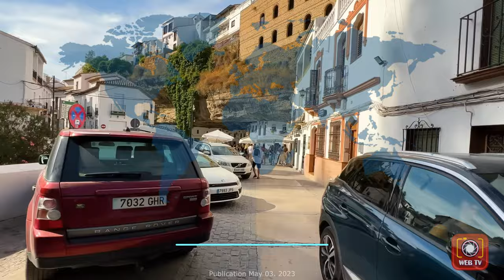Setenil de las Bodegas city in a cave | May 2023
👁 On the WebTV channel you can see my walks in different parts of the world. We will see the cities and their beautiful inhabitants as they are, and not as they are presented in guidebooks or often unnatural blogging content. Real smiles and real life. Without filters, without editing and someone's subjective evaluative comments.

Setenil de las Bodegas - a town of rock houses.
Setenil de las Bodegas is one of the most vibrant and amazing Spanish cities in Andalusia. The south of Spain is famous for the beauty and identity of its "white towns".
Setenil de las Bodegas leaves no one indifferent because of the importance of its artistic heritage, the rustic beauty of its popular architecture and, above all, the uniqueness of its cave streets.
These streets define the troglodyte environment of the city, which makes its distinctive features the whiteness of its facades and the ochre of its stone.
Because the streets and caves of Setenil were a living stone, an open-air geology lesson, and a roof and home from prehistoric times, a humanized rock that still bears soot stains from chimneys and chimneys and traces of lime from its ancient inhabitants.
Walking through these cavernous streets beneath these generic stones is a sensation that transports us to an unreal world halfway between mineral chemistry and romantic literature.

❤️ Thank you for your subscriptions, likes and comments! 🙏🏻